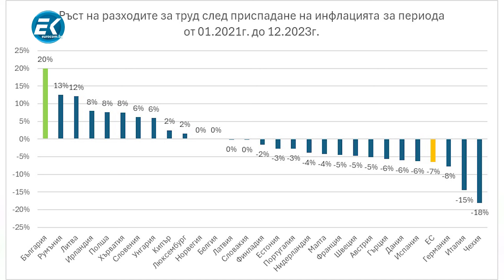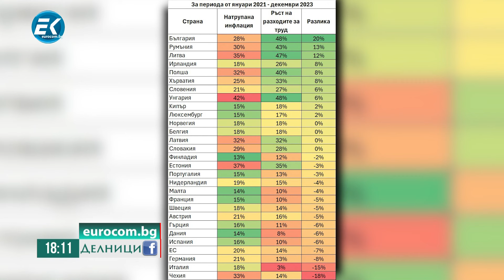Искрен Митев: Ръстът на доходите сега не ни направи много по-богати, но показва правилната посока